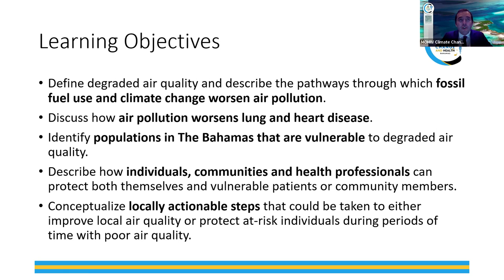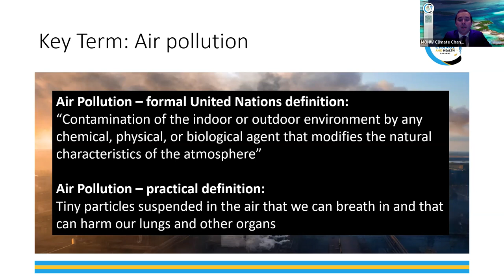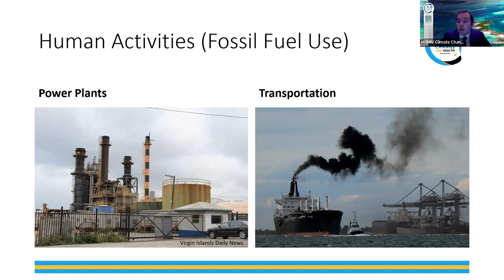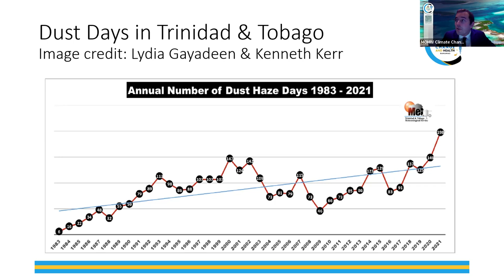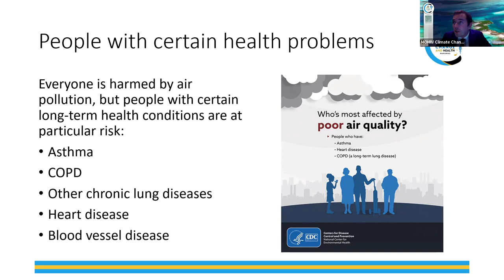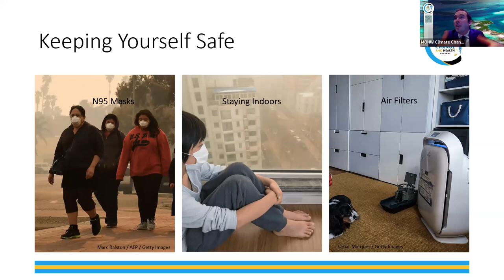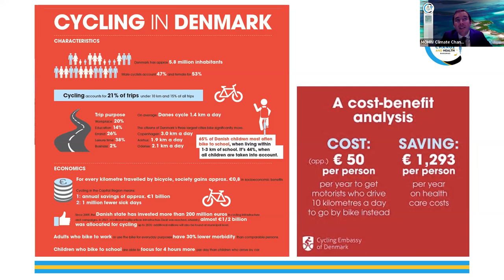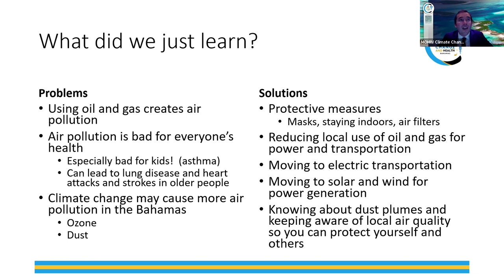Degraded Air Quality - Climate and Health Ambassadors for the Bahamas Workshop